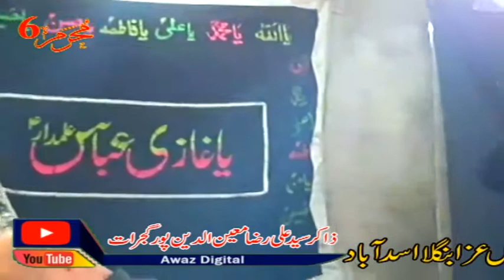6 Muharram Imam Bargah Bangla Asadabad /Syed Ali Raza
جہلم ۔قدیمی مجلس عزا بانی آغا سردار علی جان بادشاہ بنگلہ اسد آباد چار محرم الحرام ذاکر سید علی رضا محمدی پور گجرات